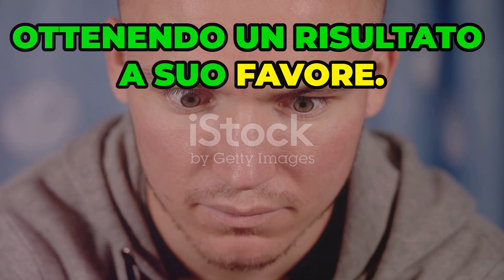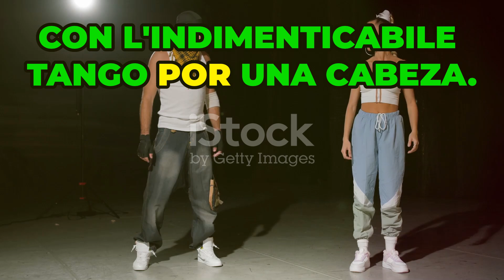Profumo di donna - un classico senza tempo - (1992) - italiano